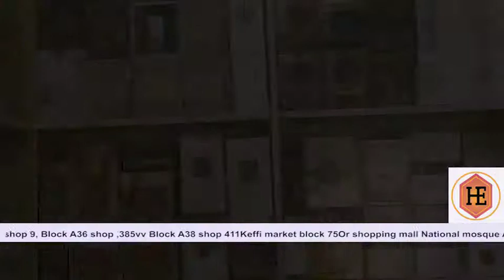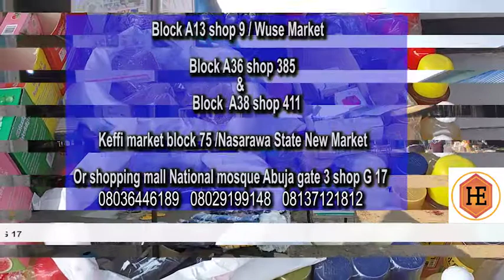GLOBAL ENTERPRISE ABUJA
Hambali global Enterprise Abuja Wuse MarketT 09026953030 (Official Video) 2022